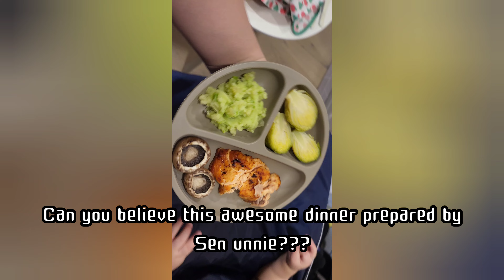[daily vlog] 2023.4.7 Good friday and uncle Sylar's birthday party 🎉